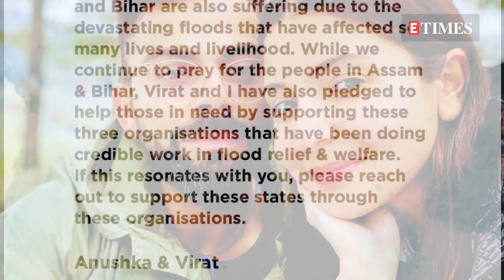Anushka, Virat extend a helping hand to the people of Bihar and Assam suffering due to floods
Anushka Sharma and Virat Kohli recently took to their respective Instagram handles to inform their fans that they have pledged to help people suffering due to floods in Assam and Bihar by donating to three different organisations that have been doing a commendable job at the ground level.